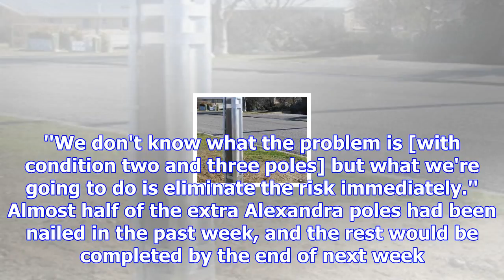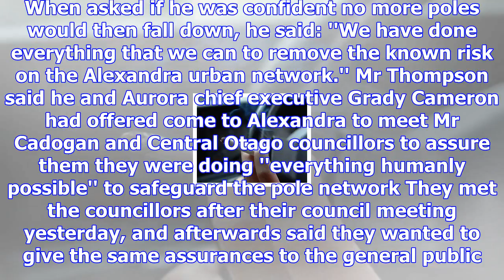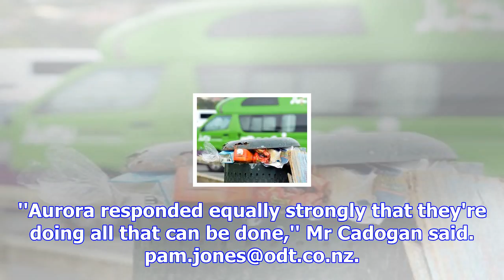Aurora adds hundreds of poles to nailing programme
Hundreds of extra power poles are being added to Aurora Energy's pole reinforcement programme as Aur...